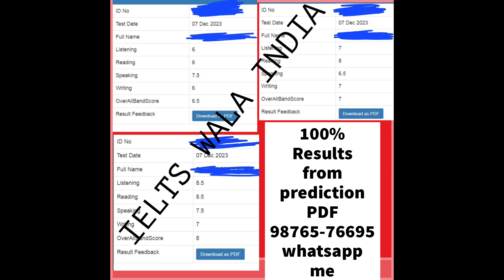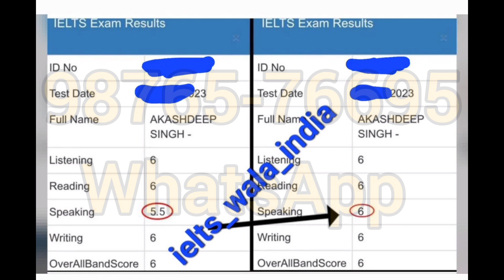Never booked exam in january | 6 January ielts exam prediction | 13 January ielts exam prediction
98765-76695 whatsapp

6 january ielts,
6 january ielts exam prediction,
6 january ielts exam prediction 2023,
6 january ielts listening,
6 january ielts answers,
7 january ielts exam prediction,
13 january ielts exam prediction,
13 january its exam prediction 2024,
18 january ielts exam prediction,
january ielts exam prediction 2024,
6 january ielts exam prediction,
6 jan 2024 ielts prediction,
january ielts exam prediction,

january ielts exam dates 2023 in bangladesh,
makkar ielts speaking january 2023,
best date for ielts exam in january 2023,
book review time january edition ielts reading answers,
ielts exam dates in january 2023,
uk may intake 2024 without ielts,
ielts listening january 2024,
ielts listening test january 2024,
prediction of january 2024 ielts exam,
which date is best for ielts exam in january  2023,
january 2024 ielts exam prediction,
january 2024 ielts prediction,

13 January ielts exam prediction by asad yaqub,
13 January ielts exam prediction by ielts with suraj,
13 January ielts exam prediction by japneet sharma,
13 January ielts exam Reading passages,
final Prediction of 13 January ielts exam,
13 January ielts exam Listenin g predicton,
13 January IELTS exam reading predicton,
23 december ielts exam writing Prediction,
prediction of writing task 2 13 January ielts exam,
prediction of reading 13 January ielts exam,
prediction of listening test 13 January ielts exam,
japneet sharma ielts prediction 13 January ielts exam,

6 January ielts exam prediction by asad yaqub,
6 January ielts exam prediction by ielts with suraj,
6 January ielts exam prediction by japneet sharma,
23 december ielts exam Reading passages,
final Prediction of 6 January ielts exam,
6 January ielts exam Listenin g predicton,
6 January IELTS exam reading predicton,
6 January ielts exam writing Prediction,
prediction of writing task 2 6 January ielts exam,
prediction of reading 6 January ielts exam,
prediction of listening test 6 January ielts exam,
japneet sharma ielts prediction 6 January ielts exam,

ielts prediction,
predicition of ielts exam in june,
june month easy ielts exam,
july month ielts exam prediction,
prediction for july month,